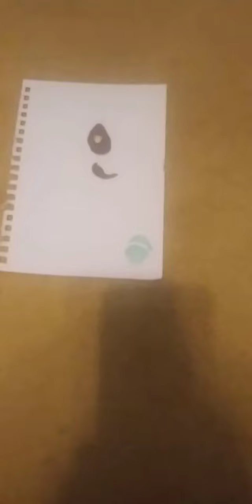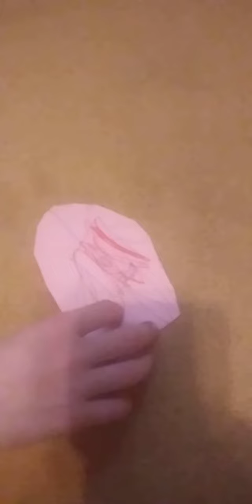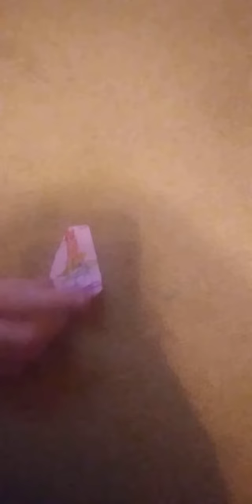Number block battle (part 1)